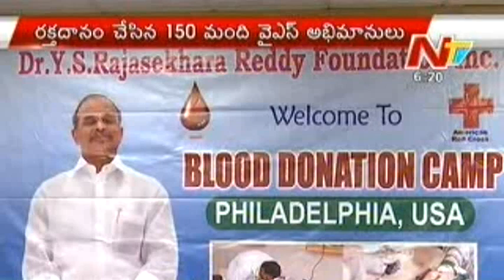YSR Foundation organized 6th YSR Vardhanthi in USA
Dr. YS Rajasekhara Reddy Foundation has organized a Claret Drive in Philadelphia commemorate Dr. YSR's 6th Vardhanthi
For more latest updates on news :